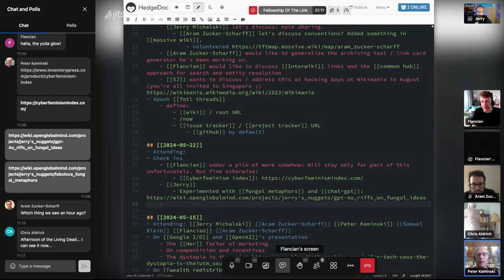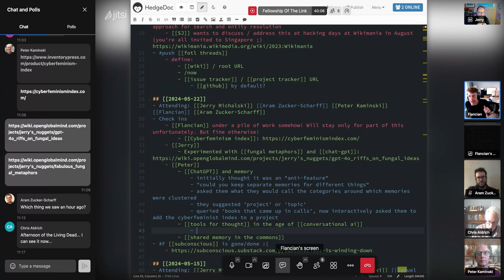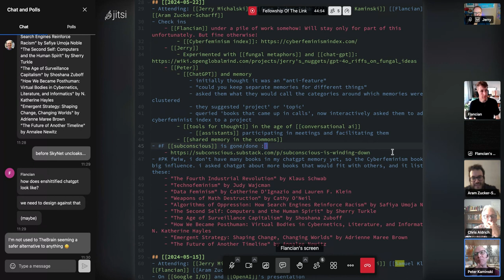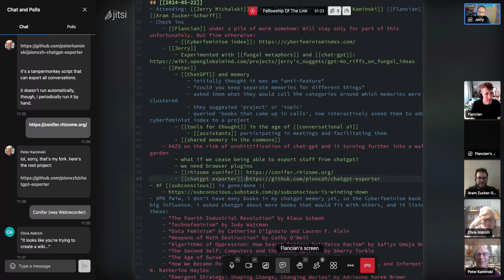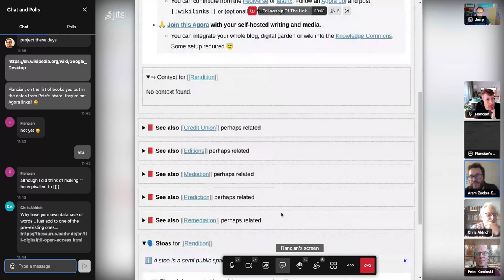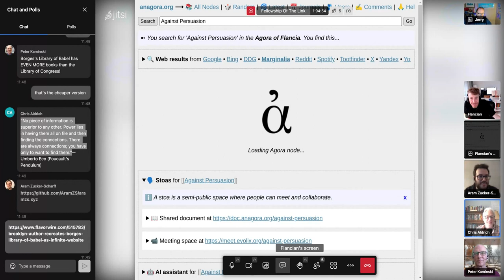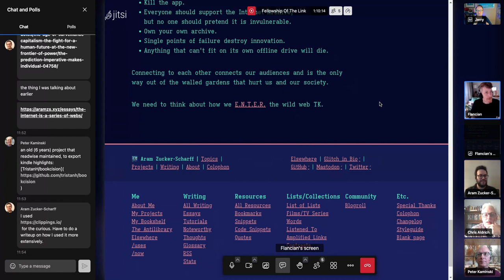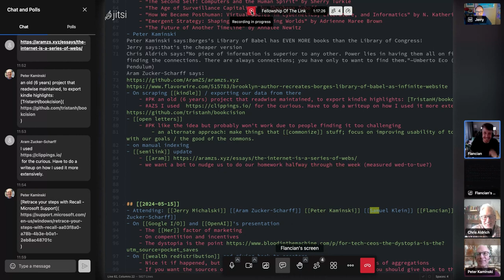2024-05-22 FotL Call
FotL is the Fellowship of the Link, a community of practice ruminating on how to grow an open, linky cyberspace.

You can find and watch all the FotL calls in Jerry’s Brain,